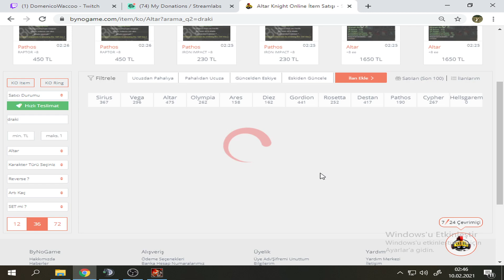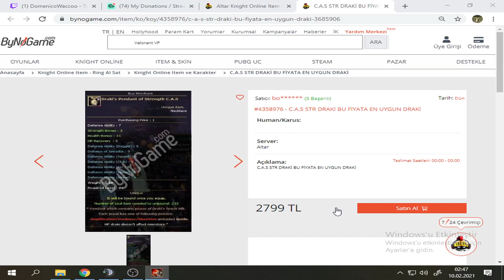Domenico 3 Bin TL Değerinde Draki Kırıyor Ve Kar Etmeden Vazgeçmiyor :D - Knight Online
Merhaba, elimden geldiğince hergün twich knight online kesitlerini kanalımda paylaşıyorum.

Knight Online
farm
upgrade
Sirius pk
Vega pk
Altar pk
Diez pk
Rosetta pk
Destan pk
Olympia pk
Gordion pk
Cypher pk
SteamKO pk
Ares pk
DomenicoWacco
Asas pk
Warior pk
Mage pk
Kurian pk
Melee pk
Domenicowacco
Levo
BenLevoyum
farm
gb
anvil
upgrade
EvaAngelina
Moves
Duffy
Khenarth
ZuhannaTV
Asas vs
Altar Asas vs
Altar asas
Knight Online
Knight rider
andream pk
Andreamtr
ANDREAM Asas pk
Domenico
DomenicoWacco
Murat salik
Williamz
ElaniaPolis
Elania gaming
Emir ataç
AslanMashadov
İlhan Atılcan
Okan Gültekin
SteamKO
knight online,
Twitch yayınları
ImKira
IMKIRAA
Pwnage
EvaAnqelina
RaybanTakanMageler
Pathos war
Knight 59
Homeko World
Homeko World pk
Ko cüce
Forum tr
Warior Pk
Asas pk
Mage pk
Okçu PK
Archer pk
Kurian pk
Knight
Pathoswar
Usko game koreko
Usko game
CZ darlama
Knight man
Knight Online etkinlikle para kasma
Pwnage pk
Knight Online çarkıfelek
Çarkıfelek etkinliği
ARGENT pk
DriveAnqrY pk
KENJUU upgrade
Knight tv
Knight kolik
EienAdar asas pk
EienAdar pk
EienAdar
ZuhannaTV
MakhWelo
Pavyonfaresi
Gamesdepot
HellArmy PK
NttGame
Romantikarchery
Usko
Usko pk